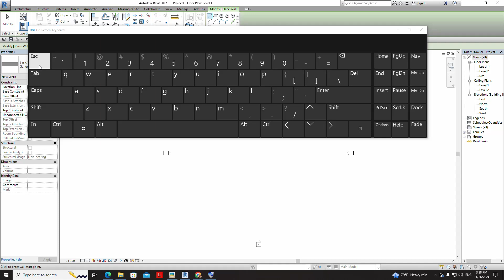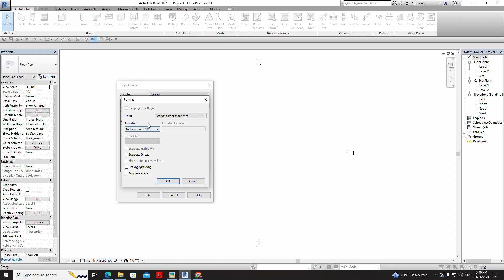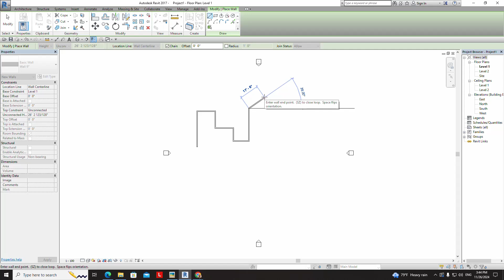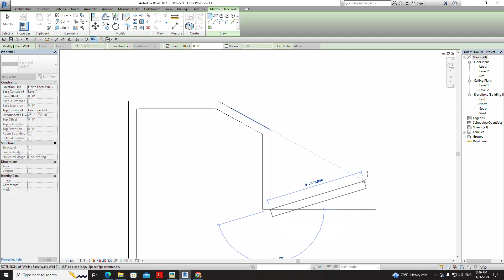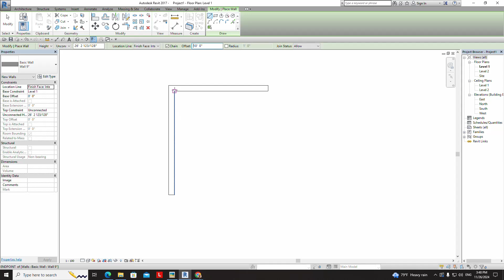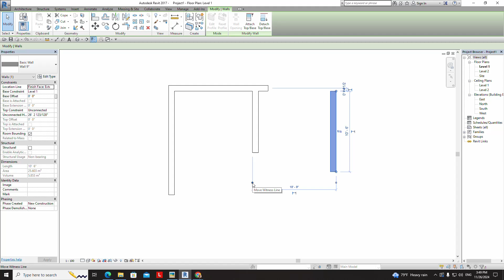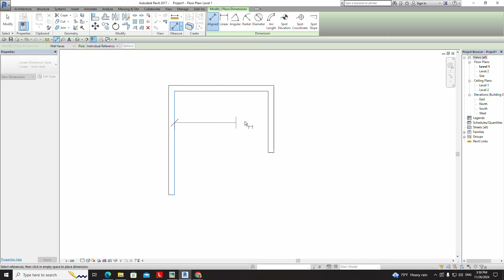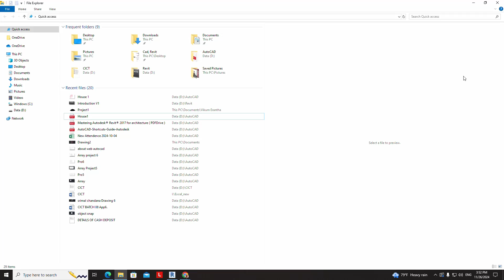Creating Walls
More Details: (WhatsApp) 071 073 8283 / 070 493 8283  for a Diploma in AutoCAD 2D/3D
Eng. Rohana Wimal